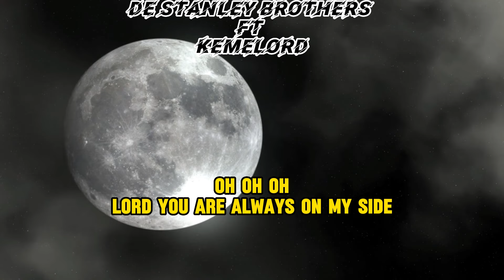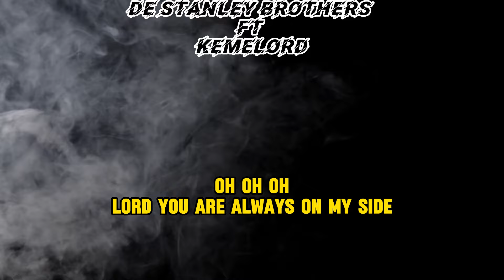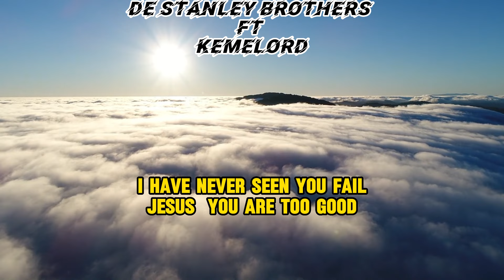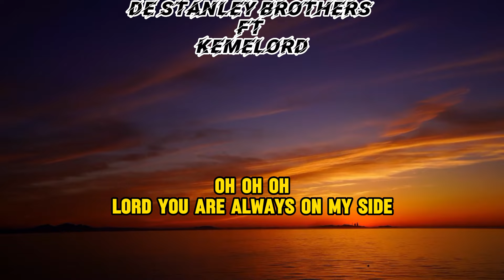DE STANLEY BROTHERS ON MY SIDE (REMIX) FT KEMELORD | LYRICS VIDEO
Lyrics video Credit; RICHARD TAMUNO